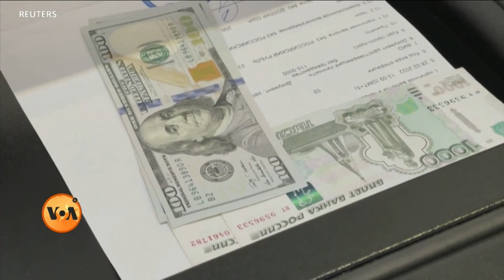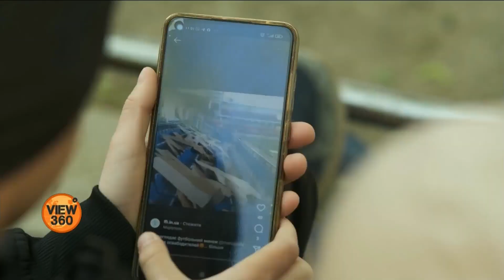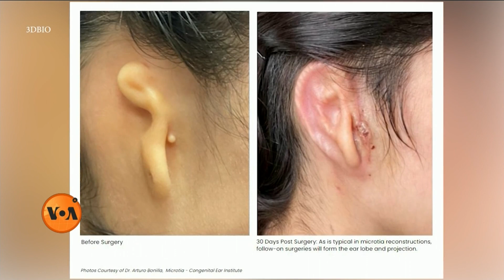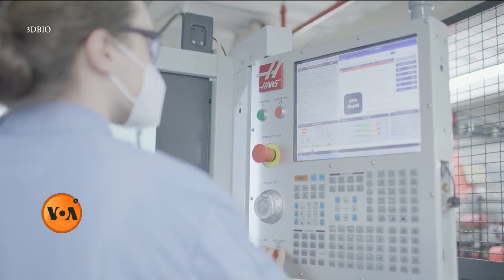VOA URDU| View 360 | June 6, 2022 | Does the government have a solution to rising inflation?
ویو 360 میں دیکھیے: پاکستان میں پیٹرولیم مصنوعات اور بجلی کے نرخوں میں مزید اضافہ، پہلے سے مہنگائى سے پریشان عوام کے لیے حکومت کے پاس حل ہے کیا؟؛ روس یوکرین جنگ کے 100 دن: ایک کروڑ 40 لاکھ سویلینز در بدر، لوویف میں فٹ بال اکیڈمیز نے پناہ گزین بچوں کے لیے دروازے کھول دیے اور جانی ڈیپ اور ایمبر ہرڈ کیس کا فیصلہ ہونے کے بعد اب ان کا فلموں میں مستقبل کیا ہو گا؟ پروگرام ویو 360 کو پاکستان میں براہ راست دیکھنے کے لیے ہماری فریکونسی یہ ہے:
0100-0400 UTC NET M3 DEEW
                  CANCEL 13745 KHZ
                   INSERT  13750 KHZ